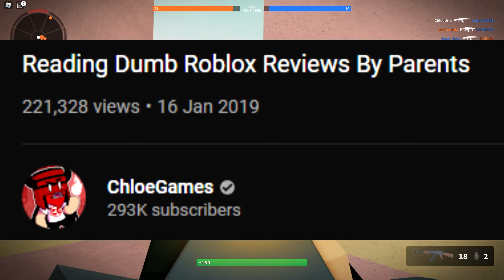parents think roblox is dangerous lol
I was reading more reviews from parents... and they are still really bad.
OPEN! IMPORTANT!